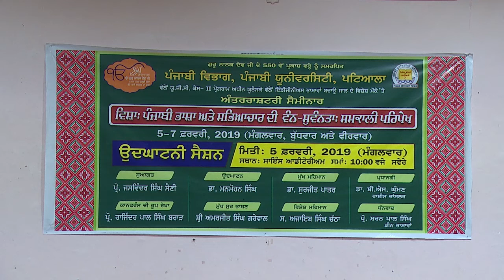Language and cultural diversity of Punjabi| Conference | Rajinder Pal Singh Brar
Sada TV|Punjabi department|Punjabi University Patiala| Language and cultural diversity of Punjabi| Rajinder Pal Singh Brar